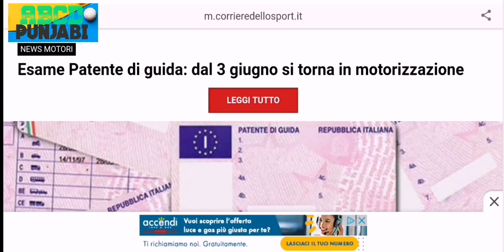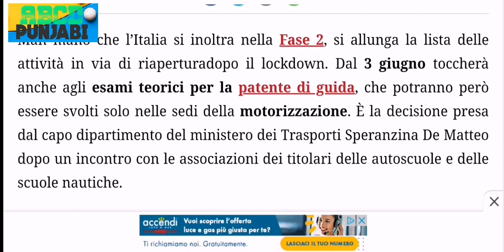Novita per esame di teoria è Guida per Patente A B C